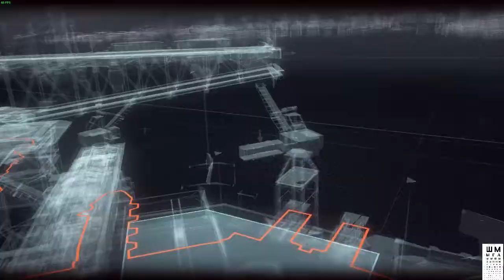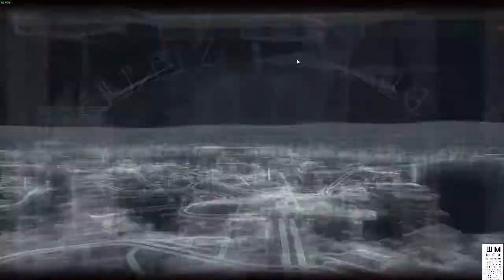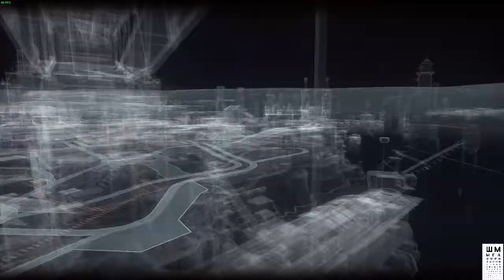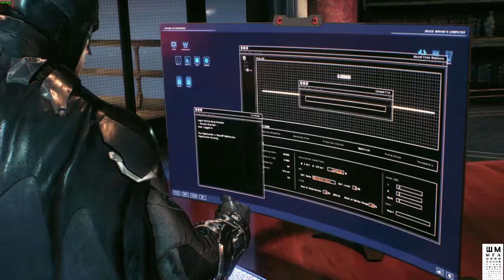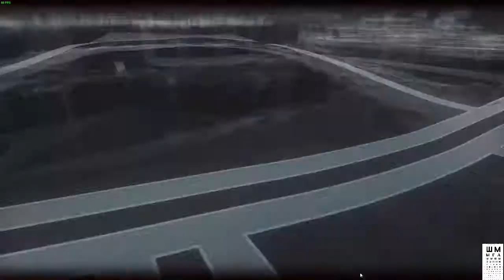Этому городу нужен свой....Шмыга)))) Batman: Arkham Knight. Прохождение часть 2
ГП: GeForce GTX 1060 6GB
ЦП: Intel(R) Core(TM) i5-7500 CPU @ 3.40GHz
Память: 8 GB RAM

ПРАВИЛА ДЛЯ ЗРИТЕЛЕЙ:
 Без негатива
 Не размещать ссылки
 Не КАПСИТЬ
 Не спойлерить
 Не материться
 Не рекламировать

Batman: Arkham Knight (с англ. — «Бэтмен: Рыцарь Аркхема») — видеоигра в жанре приключенческого боевика, разработанная Rocksteady Studios и выпущенная Warner Bros. Interactive Entertainment для игровых консолей PlayStation 4 и Xbox One, а также для персональных компьютеров на базе Microsoft Windows. Batman: Arkham Knight является четвёртой игрой в серии Batman: Arkham. Первоначально релиз игры был запланирован на 14 октября 2014 года[36], однако позже был перенесён на 2015 год[37]. По словам создателей, «Рыцарь Аркхема» завершает серию игр о Бэтмене и содержит ответы на все вопросы, возникшие у поклонников предыдущих частей истории о Тёмном Рыцаре[38].

Batman: Arkham Knight Прохождение,Batman: Arkham Knight Обзор,Batman: Arkham Knight Геймплей Часть 1,Batman: Arkham Knight Прохождение часть 1,Batman: Arkham Knight Playthrough Part 1,Batman: Arkham Knight Walkthrough,Прохождение Batman: Arkham Knight,Batman: Arkham Knight Walkthrough Part 1,Batman: Arkham Knight прохождение на русском,Бэтмен: Рыцарь Аркхема Прохождение на русском,Batman: Arkham Knight Финальный босс,Batman: Arkham Knight Финал Концовка, ШМЫГА,SHMYGA,SHMYGATV,SHMYGA TV